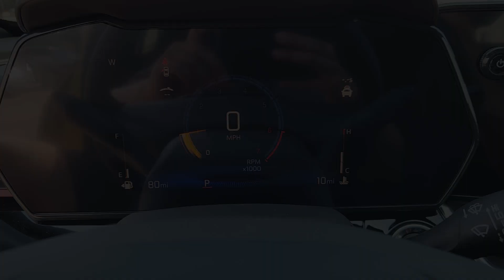2025 Chevrolet Trax 2RS TX Houston, Katy, Brookshire, Rosenberg, Sugarland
New 2025 Chevrolet Trax 2RS available at Classic Elite Chevrolet located in 8100 S Texas 6, Houston, TX, 77083. Servicing the Houston, Katy, Brookshire, Rosenberg, Sugarland area.
Please mention the stock WSC048199 when you contact the dealership for this vehicle.

Introducing the   2025  Chevrolet Trax. The Trax delivers the functionality of a compact SUV, technology that keeps you connected and safe, flexible cargo space, efficiency, and a sense of fun. Keep it simple, safe, and fun with the Trax. Drive it today.